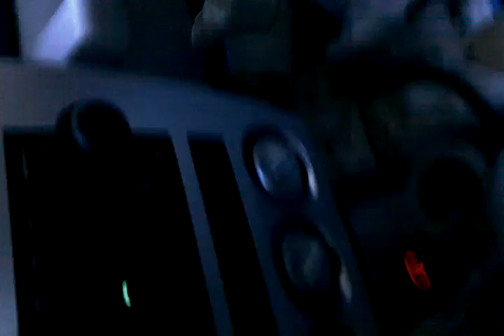Husky sings along to O.A.R.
My Siberian Husky loves to sing along in the car, especially when I sing. He seems to like live albums because of the sound of a lot of people singing together. This is him singing along to Shattered from O.A.R.'s album Rain or Shine. I had to just put the camera on the passenger seat, if i try to film him singing he'll stop and lay down.